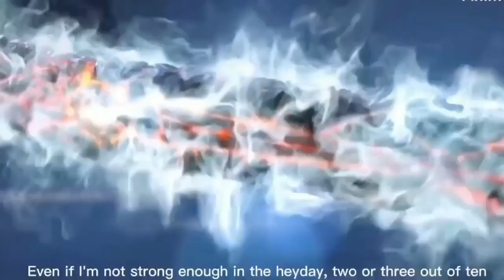Battle Through The Heavens l Benua Kaisar season 21 episode 10